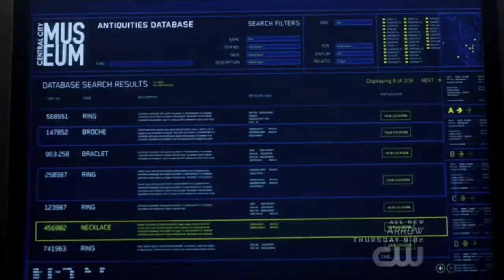the flash 4x06 the flash and ralph vs the black bison #2